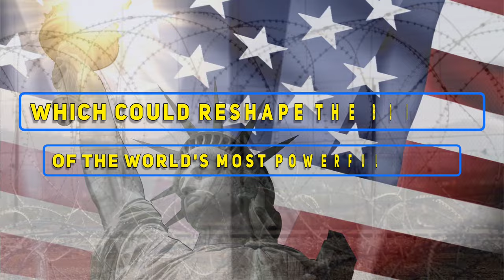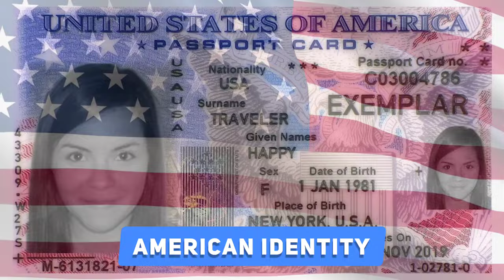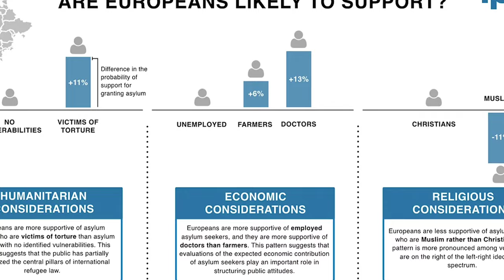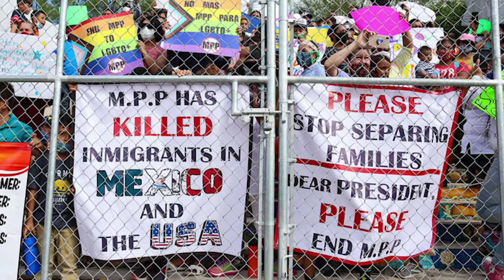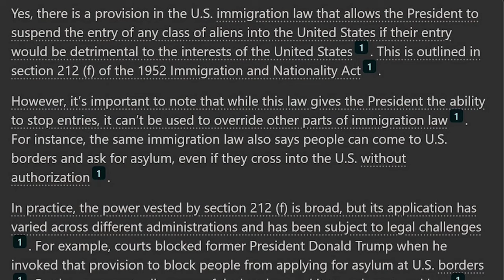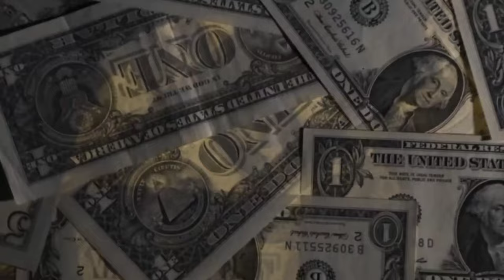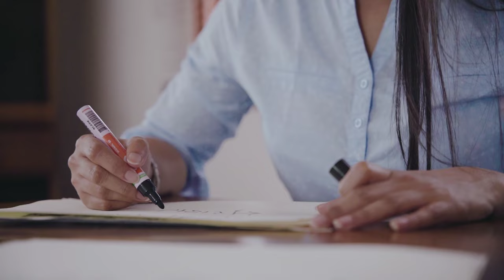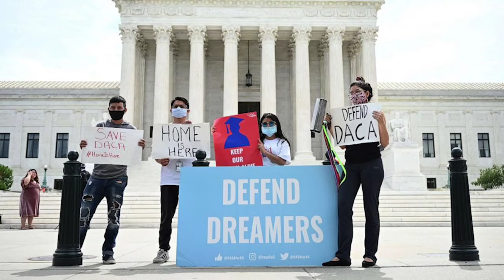2 MINUTES AGO! Biden Just Announced A Terrifying Order To Clear The Texas Border!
2 MINUTES AGO! Biden Just Announced A Shocking Executive Order For Texas Border Crisis!

In a strong move to deal with the growing Texas border crisis, President Biden's administration has introduced a powerful set of actions, showing a big change in the U.S. border policy. The Department of Homeland Security is increasing its work, catching 17,000 people smuggling humans. Extra military forces from the Department of Defense are being sent to the border. Join us to discover the changes President Biden has made, which could reshape the borders of the world's most powerful nation.

If you think the history of U.S. immigration policy is a tale of open arms and unending opportunity, think again. It's more like a saga of shifting tides, where America’s supposed embrace of diversity often collides with its undercurrents of xenophobia and economic self-interest. Indeed, the evolution of U.S. immigration policies paints a picture of transformation and ongoing tension and contradiction.

Let's start with the iconic Ellis Island, opened in 1892. It's often romanticized as a beacon of hope and liberty, yet this narrative glosses over the complex and often harsh realities faced by those 12 million immigrants. Fast forward to 1965, and you have the Immigration and Nationality Act dismantling national origin quotas. While progressive, this move wasn't just about fairness but also about aligning with shifting geopolitical strategies during the Cold War era.